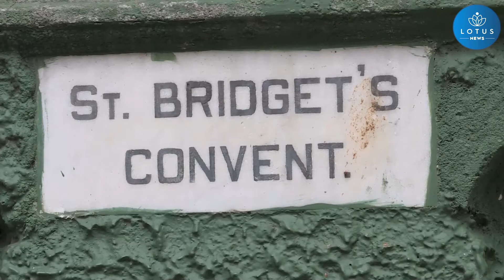SRİ LANKA’ DA OKULLAR YENİDEN AÇILDI!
Sri Lanka'da yakıt kıtlığı nedeniyle birkaç haftadır kapalı olan okullar Pazartesi günü yeniden açıldı.

Sri Lanka Eğitim Bakanlığı'nın verdiği bilgiye göre öğrenciler Pazartesi, Salı ve Perşembe günleri derslere katılmak için okula gelecek, Çarşamba ve Cuma günleri ise eğitimlerini çevrimiçi olarak sürdürecek.

Sri Lanka Cumhurbaşkanı Ranil Wickremesinghe Cumartesi günü yetkililere verdiği talimat ile yakıt dağıtım sürecinin hızlandırılmasını ve okul ile toplu taşıma için yakıt sağlamaya odaklanılmasını istedi.

Wickremesinghe, devlet tarafından işletilen tüm akaryakıt depolarından okul çocuklarını taşıyan araçlara yakıt sağlanması talimatını verdi.

Cumhurbaşkanı, balıkçılara, çiftçilere ve turizmle uğraşanlara da yeterli miktarda yakıt sağlanması gerektiğini söyledi.

Wickremesinghe, ülkedeki akaryakıt karaborsasının derhal ele alınması gerektiğini söyleyerek polise soruşturma yürütmesi talimatı verdi.

Sri Lanka, döviz kıtlığı nedeniyle bu yılın başından beri ülkeyi felce uğratan yakıt kıtlığıyla karşı karşıya bulunuyor.

Xinhua Haber Ajansı muhabirleri Kolombo'dan bildiriyor.